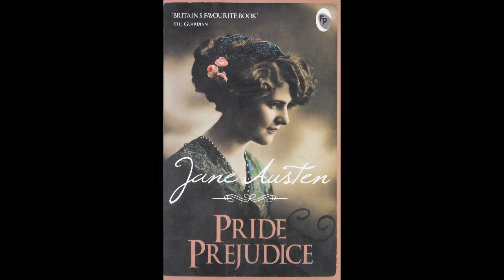Pride and Prejudice by Jane Austen Part -1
Pride and Prejudice is the most famous of Jane Austen's novels, and its opening is one of the most famous lines in English literature - "It is a truth universally acknowledged, that a single man in possession of a good fortune, must be in want of a wife." Its manuscript was first written between 1796 and 1797, and was initially called First Impressions, but was never published under that title. Following revisions it was published on 28 January 1813 by the same Mr. Egerton of the Military Library, Whitehall, who had brought out Sense and Sensibility. Like both its predecessor and Northanger Abbey, it was written at Steventon Rectory
Public Domain cc
 Creative common